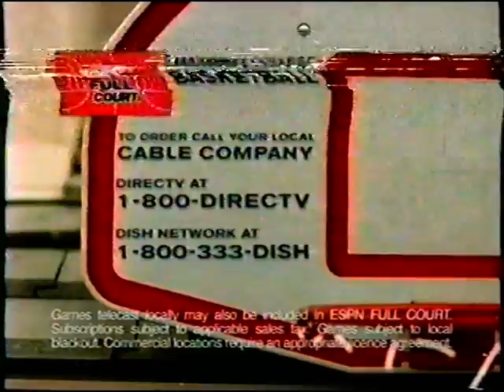Colgate Delaware Football 2003 1st Half 1AA Championship